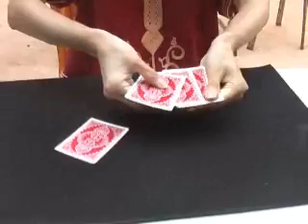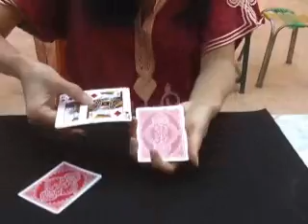Mistyミュウ・リセット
ヨルダンのベトラ遺跡での動画です。
カードマジックの王道！
リセットの演技です。